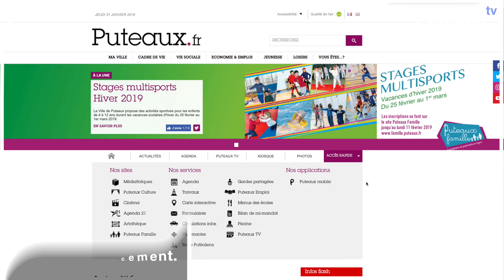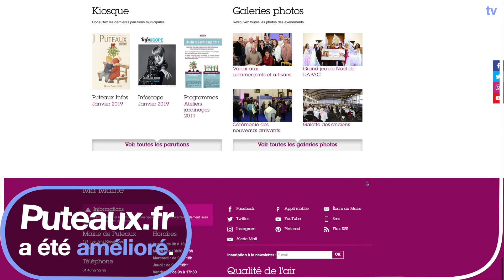5@ pour Puteaux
Puteaux s’est vue attribuer 5 @, soit la distinction la plus élevée pour la 5e année consécutive lors de la cérémonie des Labels « Villes Internet 2019 » pour la mise en œuvre de sa politique publique numérique.